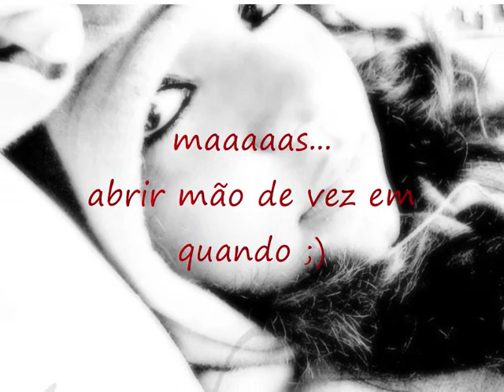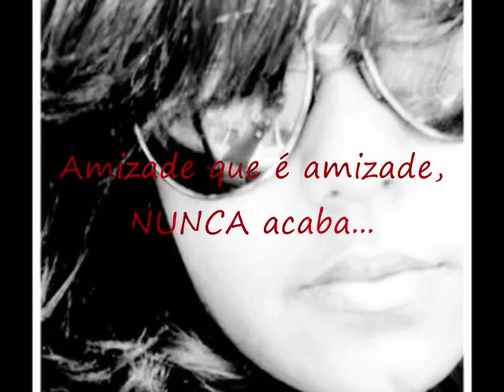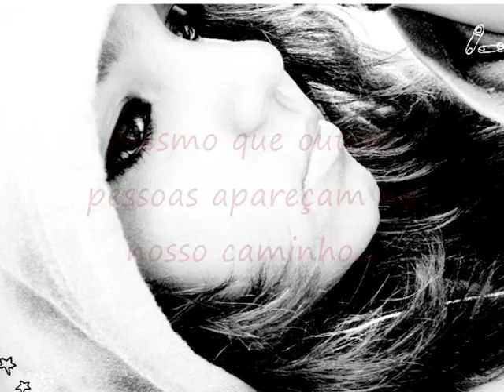princesa princesuda ♥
Acho que é impossível..
mas, tô sempre tentando arrumar um jeito de te mostrar o quanto te amo e o quanto é especial pra mim!
Obrigado por tudo, minha princesa princesuda!